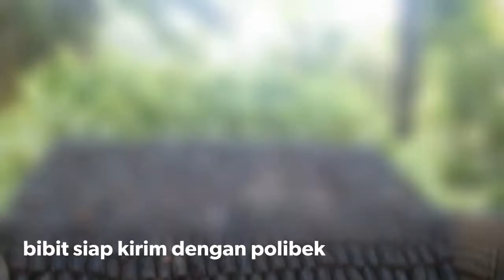Jual bibit jati solomon kultur jaringan di Padang Panjang Sumatera Barat WA 081 391 683 045 AMBAR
Tanah yang ideal untuk jati solomon adalah tanah yang stabil.Jika memang tanah gampang basah, harus dibuat drainase agar air bisa mengalir. ketinggian tanah, jati solomon cocok ditanam di ketinggian 600 meter di atas permukaan laut, dengan temperatur suhu 28-35 derajat Celcius.
Untuk pembelian bibit dan konsultasi hubungi WA 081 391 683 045 AMBAR.